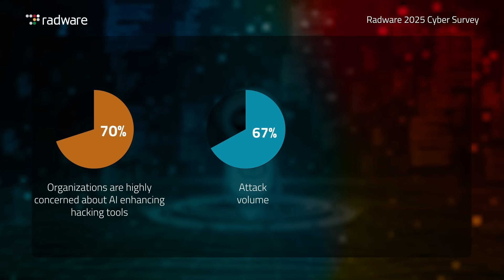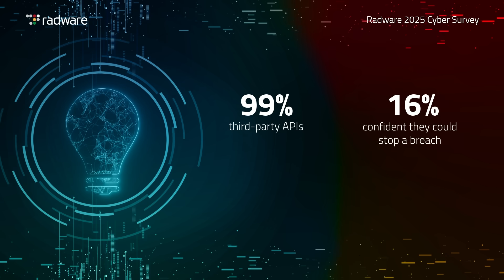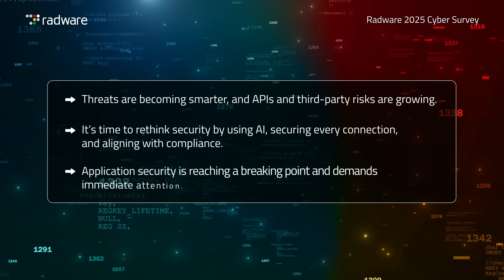Radware Cyber Survey Uncovers Critical Weaknesses in Application Security Measures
Radware released its new report, 2025 Cyber Survey: Application Security at a Breaking Point. The survey reveals threat areas of rapidly growing concern as organizations’ cyber defenses lag well behind. This includes a major lack of protection against AI threats, as well as API and business logic attacks, among others.